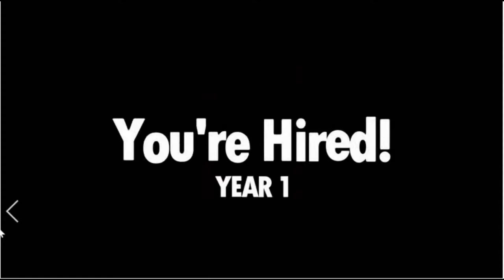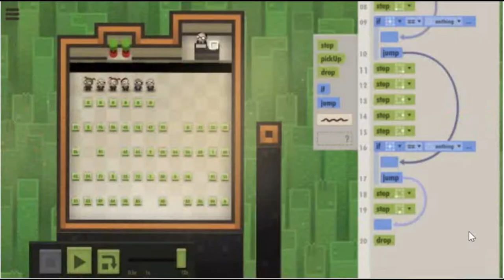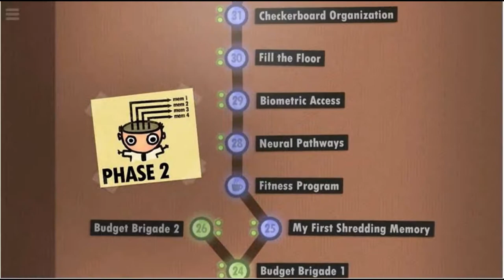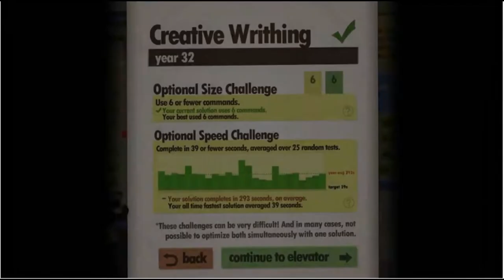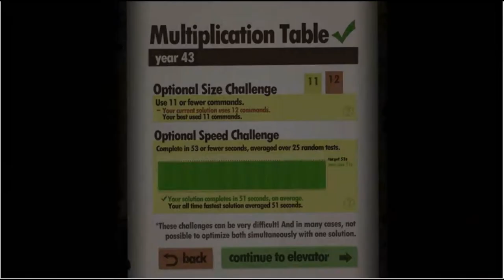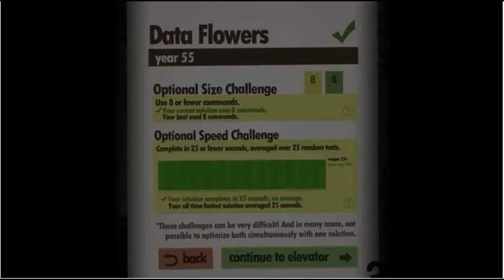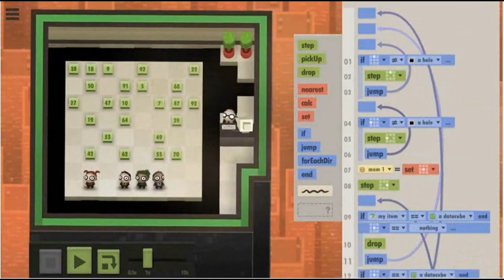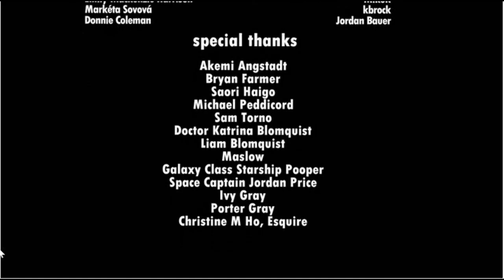7 BILLION HUMANS FULL GAMEPLAY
Took me over 2 weeks for this.

Chapters:
00:00 Year 1: You're Hired
01:43 Year 2: Welcome, New Employees
02:00 Year 3: Transport Squad
02:21 Year 4: Long Distance Delivery
02:43 Year 5: An Important Decision
03:04 Year 6: Little Exterminator 1
03:31 Year 7: Collation Station
04:10 Year 8: Intro to Morale Officers
05:04 Year 9: Dynamic Angles
05:21 Year 10: Emergency Escapades
06:53 Year 11: Injection Sites 1
07:25 Year 12: Unzip
08:06 Year 13: Injection Sites 2
09:15 Year 14: Into the Shredding
09:54 Year 15: Shred Lines
10:19 Year 16: Little Exterminator 2
11:04 Year 17: Content Creators
11:25 Year 18: Uniquely Disposed
11:44 Year 19: Content Creators Bug Fix
12:10 Year 20: Reverse Line
12:36 Year 21: Big Data
13:32 Year 22: Number Royale
14:08 Year 23: Sorting Hall
14:28 Year 24: Budget Brigade 1
15:25 Year 25: My First Shredding Memory
16:19 Year 26: Budget Brigade 2
17:40 Year 27: Fitness Program
19:10 Year 28: Neural Pathways
19:32 Year 29: Biometric Access
20:08 Year 30: Fill The Floor
23:34 Year 31: Checkerboard Organization
24:48 Year 32: Creative Writhing
26:07 Year 33: Data Backup Day
26:39 Year 34: Seek and Destroy 1
26:58 Year 35: Intro to Calc for Art Majors
27:17 Year 36: Seek and Destroy 2
28:10 Year 37: Dangerous Spreadsheeting
29:02 Year 38: Seek and Destroy 3
29:12 Year 39: Printing Etiquette 1
30:12 Year 40: Printing Etiquette 2
31:00 Year 41: Image Decrypter
31:27 Year 42: Important Email Organization
33:47 Year 43: Multiplication Table
34:23 Year 44: Unique Fashion Party
35:50 Year 45: Morning Petroleum
37:01 Year 46: Compulsory Office Romance
37:30 Year 47: Automated Pleasantries
37:48 Year 48: Community Training Day
38:00 Year 49: Double Sided Destruction
38:30 Year 50: Cubical Communication
38:55 Year 51: Identify Yourselves
39:13 Year 52: The Mode Code
40:37 Year 53: 100 Cubes on the Floor
41:55 Year 54: Terrain Leveler
42:48 Year 55: Data Flower
43:07 Year 56: Local Maximums
43:22 Year 57: Neighborly Sweeper
43:50 Year 58: Good Neighbors
44:55 Year 59: Glory Hole
45:30 Year 60: Understaffed Sorting
46:07 Year 61: Lazy Pathways
47:30 Year 62: The Sorting Floor
49:19 Year 63: Defrag Disordered
50:51 Year 64: Binary Counter
51:27 Year 65: Defrag Ordered
53:35 Year 66: Decimal Counter
54:17 Year 67: Decimal Doubler
55:37 Year 68: Goodbye, Humans!
56:39 Year 69: Mom and Dad of Invention

This is not a full gameplay yet. you can still perfect it on your own ways.

© Copyright by Gm Boi ☞ Do not Reup